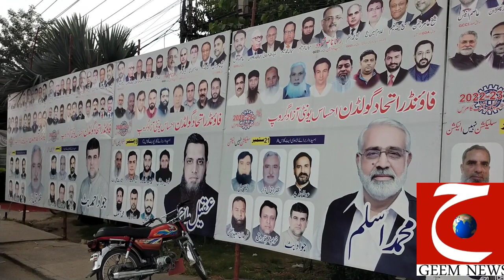Chamber of commerce election 2022/2023 Gujranwala // Geem News // Gujranwala chamber election